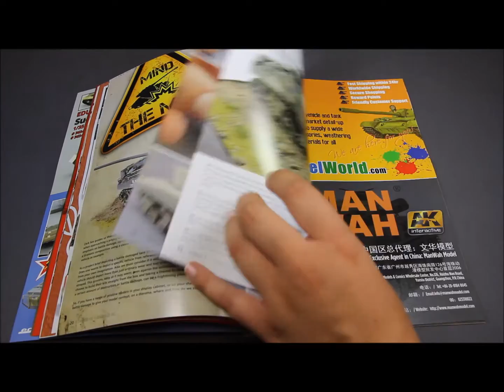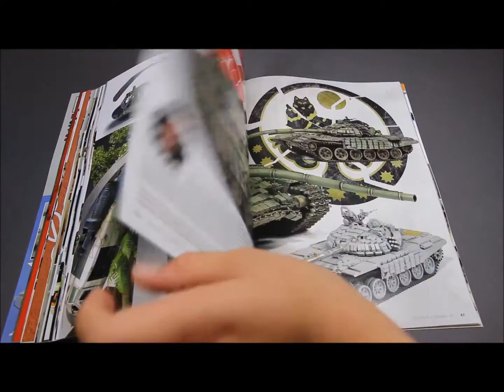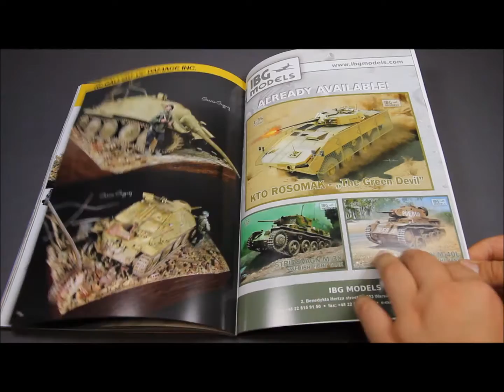AK Interactive: Tanker Techniques Magazine - Issue 4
Are you ready for the fourth issue of Tanker Techniques Magazine? The overwhelming worldwide success of our quarterly magazine has propelled us forward to the next issue. Aptly named Damage Inc. the fourth issue showcases damage, and how master modelers recreate it utilizing a wide range of products and the latest techniques. As with all other issues, detailed explanations for the correct application of these effects are provided; the techniques presented in Tanker Techniques are universal, easily applied to other models, not just tanks. If you haven’t already, start your collection now; create a library of useful techniques, and effects. Are you drawn to the technical side of our hobby? Are you secretly a rivet counter? If so, this is the must have magazine; each issue is packed with detailed information, galleries, interviews and more. You won’t be disappointed!